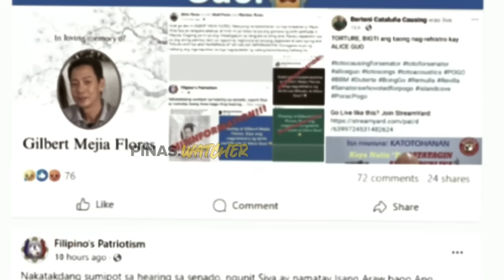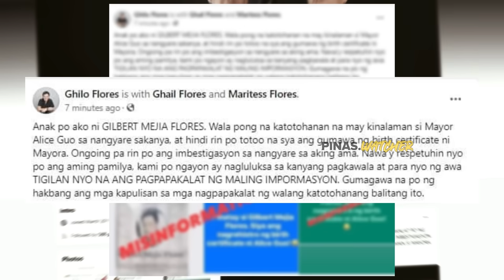NAG-REHISTRO ng BIRTH Certificate ni Mayor Alice Guo Nama-Tay Na, Anak at Sen Gatchalian Nagsalita!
Senator Sherwin Gatchalian Nagsalita na sa biglang pagkamatay ng di umanoy nag-rehistro ng birth certificate ni Mayor Alice Guo.
Philippine News
Trending News
Balita
BongBong Marcos
PBBM - BBM
President BongBong
Sen Raffy Tulfo
Raffy Tulfo

God bless the philippines ! Bangon bagong pilipinas!